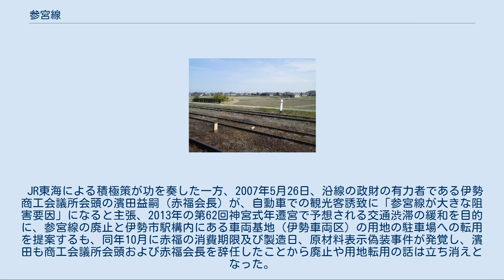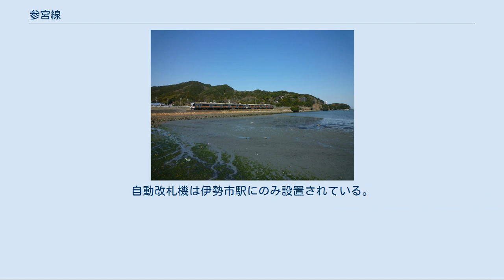参宮線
参宮線（さんぐうせん）は、三重県多気郡多気町の多気駅から鳥羽市の鳥羽駅に至る東海旅客鉄道（JR東海）の鉄道路線（地方交通線）である。
 「参宮線」とあるように、伊勢神宮への参詣路線として建設された路線である。
1893年（明治26年）から1911年（明治44年）にかけて開業した。
現在の参宮線は紀勢本線の多気駅から分岐しているが、もともと亀山駅 - 鳥羽駅間が参宮線とされ、紀勢本線が全通した1959年に参宮線は多気駅 - 鳥羽駅間に変更された。
伊勢神宮参詣の重要路線として幹線並の扱いを受け、首都圏や西日本各地からの直通列車も運転されていたが、1970年に近畿日本鉄道（近鉄）の鳥羽線が開業すると乗客は激減し、一時は存廃問題にまで発展した。
収支は現在でも厳しく、『週刊東洋経済』の臨時増刊に掲載された記事で評論家が2008年度の営業係数として推定した値は、JR東海の路線中でワースト2位の422.1（100円の収入を得るために422.1円の費用がかかる）とされている（ワースト1は同じ三重県内の名松線で、534.4）。
ただし鉄道会社による公式の営業係数は公表されていない。
また、2008年度の輸送密度は1655、2010年度は1639など、神宮式年遷宮特需で2119を記録した2013年度を除き、1700前後で推移している。
これは、国鉄改革の際に廃止された特定地方交通線の輸送密度と同水準である。
 全線が東海鉄道事業本部の管轄となっている。
ICカード乗車券TOICAの対象エリアには含まれない。
 おおむね1時間あたり1 - 2本程度（一部時間帯は3本）の運行である。
快速「みえ」が伊勢鉄道線経由で名古屋駅 - 伊勢市駅・鳥羽駅間に1時間あたり1本程度（一部時間帯の上りは2本）運行されている。
「みえ」は朝の上りおよび夕方の伊勢市駅 - 鳥羽駅間と夜間の多気駅 → 伊勢市駅間では各駅に停車する。
そのほかの普通列車は朝と夕方を除く大半の列車が紀勢本線に直通して亀山駅 - 松阪駅 - 伊勢市駅 - 鳥羽駅間で運転されており、1時間あたり1本程度の運行になっている。
 快速「みえ」と朝夕の一部の列車を除いてワンマン運転を行っている（列車番号の末尾が「C」の列車がワンマン列車）。
 なお、過去に正月限定で名古屋駅 - 鳥羽駅間において運行された臨時特急「ワイドビュー伊勢初詣」号が当路線を走行したことがある。
 全線が非電化のため、すべての列車が名古屋車両区所属の気動車で運転されている。
定期の特急列車が運転されないため、特急用のキハ85系は通常乗り入れない。
 2016年3月26日のダイヤ改正以後はすべてキハ25形・キハ75形に統一され、キハ11形およびキハ40・48形は運転を終了した。
 これらの車両は、伊勢市駅に併設されている伊勢車両区に配置されていたが、同区は2016年3月限りで廃止（名古屋車両区へ統合）された。
 関西鉄道によって、1891年（明治24年）に開業した亀山駅 - 津駅間を延長して、参宮鉄道によって、1893年（明治26年）に津駅 - 相可駅（現在の多気駅） - 宮川駅間が開業し、1897年（明治30年）に宮川駅 - 山田駅（現在の伊勢市駅）間が開業した。
1907年（明治40年）に関西鉄道・参宮鉄道ともに国有化され、1911年（明治44年）に山田駅 - 鳥羽駅間が開業し全通した。
 伊勢神宮への参詣路線として戦前は幹線同等に扱われ、一部区間が複線化され東京や大阪、宇野などからの直通参詣列車が運転されていた。
しかし、1938年（昭和13年）に関西急行電鉄（現在の近鉄）が関急名古屋乗り入れを果たし、名古屋方面からの参詣客を奪われることになった。
さらに第二次世界大戦下に不要不急線とされ、1944年（昭和19年）資材供出のため一線撤去し、単線化された。
また、参宮線の一部であった亀山駅 - 多気駅間は1959年（昭和34年）の紀勢本線全通時に同線に編入された。
 戦後も暫く東京・名古屋・京都・大阪方面から直通列車が運転され、かつ、当時は近鉄大阪線・山田線が標準軌であるのに対し、近鉄名古屋線が狭軌であり、近鉄京都線も奈良電気鉄道と別会社の保有路線であったことから、近鉄経由で名古屋・京都から伊勢へ向かうには伊勢中川駅や大和八木駅での乗り換えが必須であったため、名古屋方面からは亀山での方向転換があるものの、直通でそれらの地域から伊勢へ向かえる参宮線は競争力を保っ...